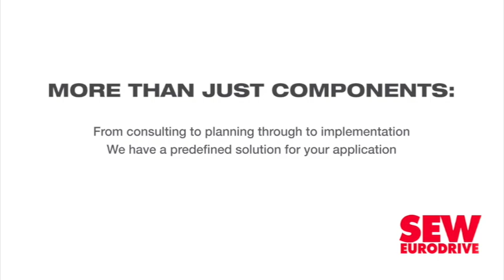PPP reforms could avert need for prescribed-assets policy to increase private infrastructure invest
National Treasury director-general Dr Duncan Pieterse says the reforms being proposed to facilitate greater private sector investment into infrastructure could obviate the need to introduce a policy of ‘prescribed assets’, whereby pension funds would be required to direct a specified level of resources towards government-selected assets.